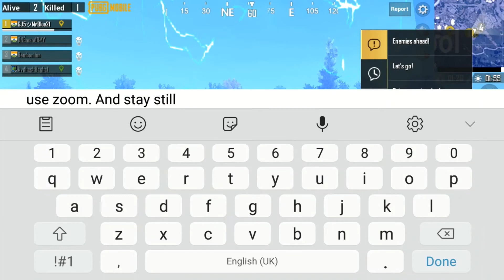PUBG | EP10 | Team #1 | Winner Winner Chicken Dinner | Want to know How ? Watch IT.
Watch Real Players in the Real Game of PUBG.

PlayerUnknown's Battlegrounds (PUBG) is an online multiplayer battle royale game. In the game, up to one hundred players parachute onto an island and scavenge for weapons and equipment to kill others while avoiding getting killed themselves. The available safe area of the game's map decreases in size over time, directing surviving players into tighter areas to force encounters. The last player or team standing wins the round.

Battlegrounds is a player versus player shooter game in which up to one hundred players fight in a battle royale, a type of large-scale last man standing deathmatch where players fight to remain the last alive. Players can choose to enter the match solo, duo, or with a small team of up to four people. The last person or team alive wins the match.

The plane's flight path across the map varies with each round, requiring players to quickly determine the best time to eject and parachute to the ground. Players start with no gear beyond customized clothing selections which do not affect gameplay. Once they land, players can search buildings, ghost towns and other sites to find weapons, vehicles, armor, and other equipment. These items are procedurally distributed throughout the map at the start of a match, with certain high-risk zones typically having better equipment. Killed players can be looted to acquire their gear as well. Players can opt to play either from the first-person or third-person perspective, each having their own advantages and disadvantages in combat and situational awareness; though server-specific settings can be used to force all players into one perspective to eliminate some advantages.

Every few minutes, the playable area of the map begins to shrink down towards a random location, with any player caught outside the safe area taking damage incrementally, and eventually being eliminated if the safe zone is not entered in time; in game, the players see the boundary as a shimmering blue wall that contracts over time. This results in a more confined map, in turn increasing the chances of encounters. During the course of the match, random regions of the map are highlighted in red and bombed, posing a threat to players who remain in that area. In both cases, players are warned a few minutes before these events, giving them time to relocate to safety. At random, a plane will fly over various parts of the playable map and drop a loot package, containing items which are typically unobtainable during normal gameplay. These packages emit highly visible red smoke, drawing interested players near it and creating further confrontations. On average, a full round takes no more than 30 minutes.

At the completion of each round, players gain in-game currency based on their performance. The currency is used to purchase crates which contain cosmetic items for character or weapon customization. A rotating "event mode" was added to the game around March 2018. These events change up the normal game rules, such as establishing larger teams or squads, or altering the distribution of weapons and armor across the game map.

PUBG Mobile, was released worldwide on March 19, 2018. PUBG Lite is a free version of Battlegrounds that is meant to be better playable on low-end computers by having significant reductions in graphic details and other features, but is otherwise feature complete with the full game.

An online game is a video game that is either partially or primarily played through the Internet or any other computer network available. Online games are ubiquitous on modern gaming platforms, including PCs, consoles and mobile devices, and span many genres, including first-person shooters, strategy games and massively multiplayer online role-playing games (MMORPG).